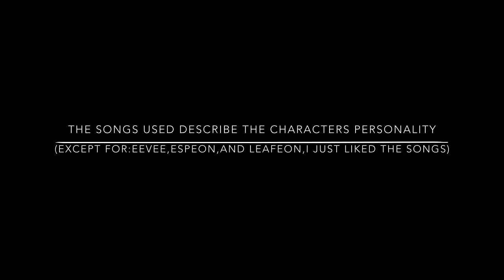Another Eeveelution series (Read Desc.)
Another Eeveelution series

(Flareons Gender is male)

SONG NAMES,I DON’T OWN THE SONGS,SO HERE THEY ARE AND WHO BELONG TO:

(Song Name-Band Name)

Come out and Play-The Offspring

All you gotta do (Is Just Dance)-The Just Dance Team

Stand In the Rain-Superchick

Anyway you want it-Journey

Stressed Out-Twenty Øne Pilots

A Jagged Gorgeous Winter-The Main Drag

In The Hall Of The Pixel King-Dancing Bros.